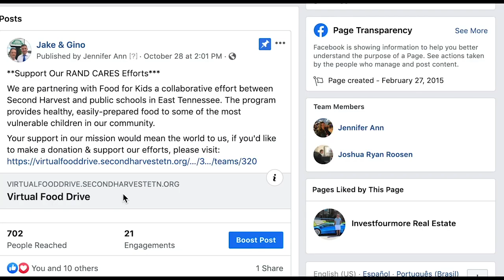Wheelbarrow Profits Podcast - Systems Are What Save You with David Finkel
David Finkel is a Wall Street Journal bestselling author and successful entrepreneur. An ex-Olympic-level athlete turned business multi-millionaire, David is an American success story. He is co-author of, SCALE: 7 Proven Principles to Grow Your Business and Get Your Life Back, and one of the nation’s most respected business thinkers. A Wall Street Journal and Business Week bestselling author of over 12 business and financial books, his how-to business and financial articles have appeared in over 6,500 periodicals across the United States. David is also Founder and CEO of Maui Mastermind, a business coaching company helping businesses successfully scale their companies. His most recent book, The Freedom Formula: How to Succeed in Business Without Sacrificing Your Family, Health or Life offers a simple, proven recipe to create more value in less time. It's a radical new approach to structuring your and your team's priorities and time in order to reclaim hours of your day--and the freedom to live your life, not just your job. He speaks with us about training your staff, avoiding Controlitis and creating systems.

Jake Stenziano, the drug rep, and Gino Barbaro, the pizza guy, have teamed up to co-found Jake & Gino, a multifamily real estate education company that created the proprietary framework: Buy Right, Manage Right & Finance Right, that teaches investors how to become financially free through investing in multifamily real estate. They currently run a vertically integrated real estate company with over $100,000,000 in assets under management, that handles all aspects of the business, from buying, to self-managing, to disposition of the asset.